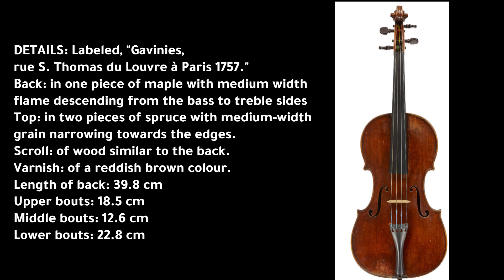LUTHIER François Gavinies (b. 1683 - d. 1772 aged 89 years, Paris, France